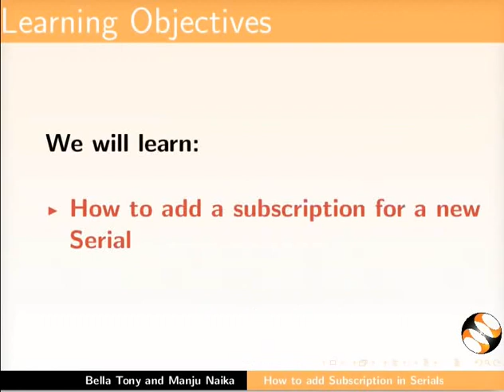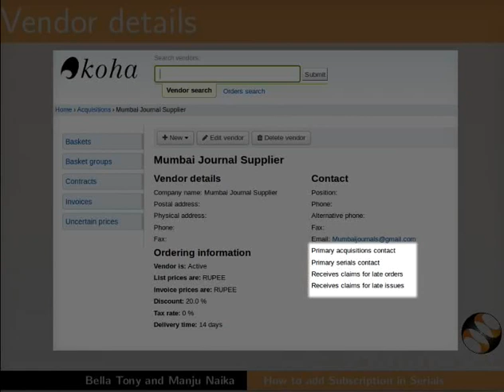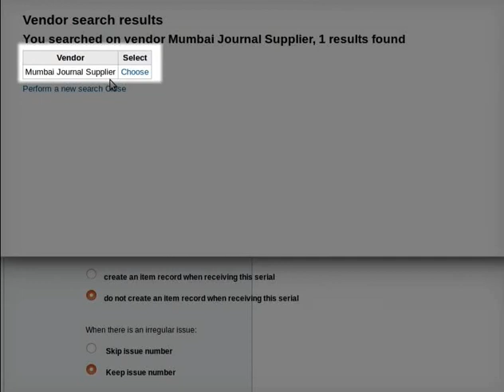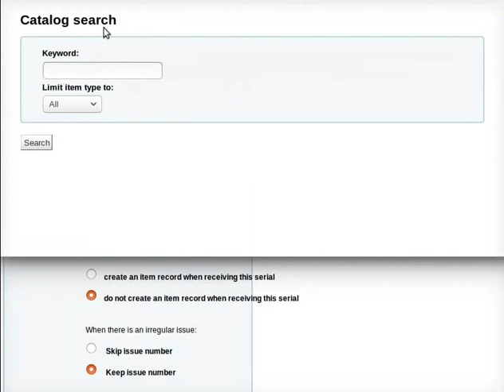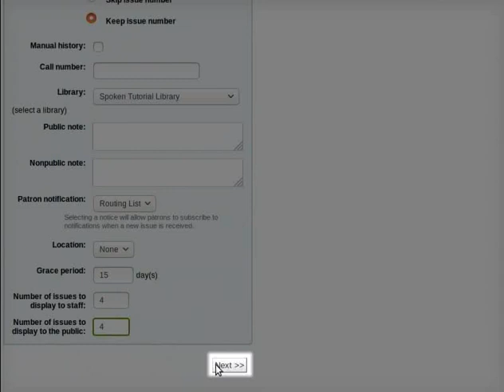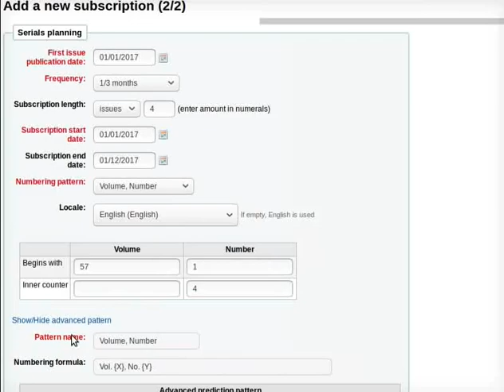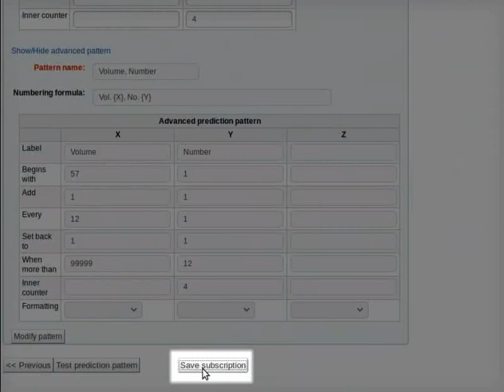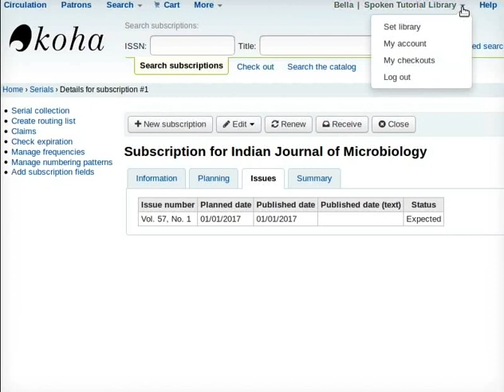Add Subscription in Serials - Telugu